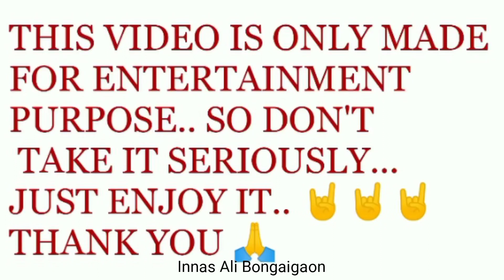এ কেমন প্ৰেম Full Funny Video🤣🤣🤣🤣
Script:-Kuran Ali
Editing By Innas Ali
Camera man By Innas Ali Bongaigaon

The name of my Facebook page :- Annos Ali Bongaigaon

My Instagram ID name :- Annos25